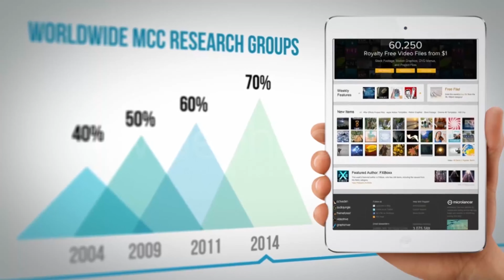Promotion Website / App | After Effects Project Files - Videohive template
Resolution 1920×1080 px Duration 1,23 s 31 image / video placeholders 29,97 Frames Per Second No Plug-ins required Created in CS5 – Presentation is compatible with After Effects CS5, CS5.5, CS6, , CC, CC 2014 Easy to experiment with colors Tutorial video included Sound not included: link download Font : description of how to download free in the Help file Contact me through my profile page for any help - link Screenshots: Take a look on my best projects: